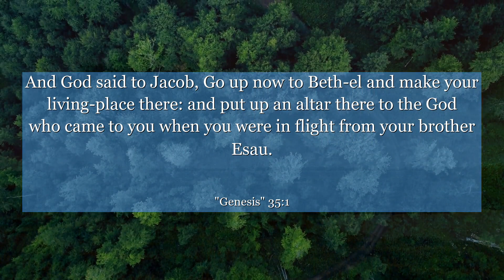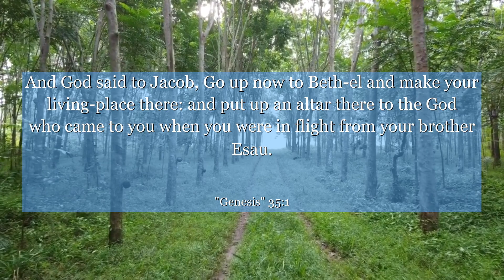Genesis 35:1 And God said to Jacob, Go up now to Beth-el and make your living-place there: and put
In Genesis chapter 35: verse 1, we witness a transformative moment where Jacob decides to return to Bethel, the place where he first encountered God. This verse teaches us the importance of seeking spiritual renewal and reconnecting with our faith. Join us as we explore the power of returning to our roots and finding solace in divine presence. Let this chapter inspire you to embark on a journey of personal growth and rediscover the strength within you.